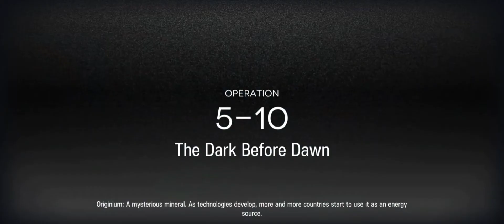(Arknights) Completing Chapter 5 with Flint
This is my most viewed video on the channel - even tho its a drone chapter and flint did not shine much - so im going to feature it...